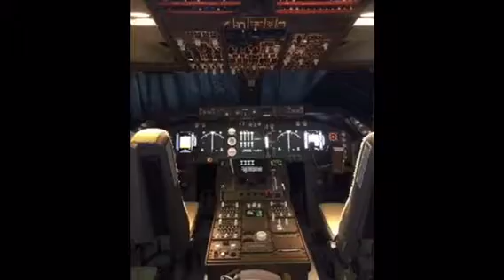Places to visit Japan with Muddychalice36